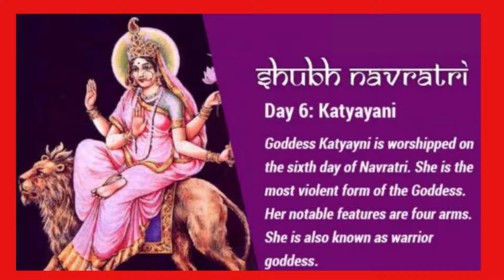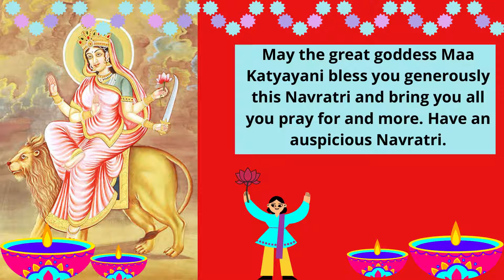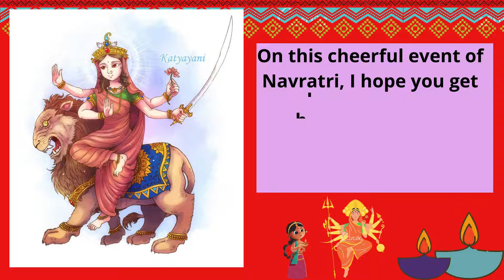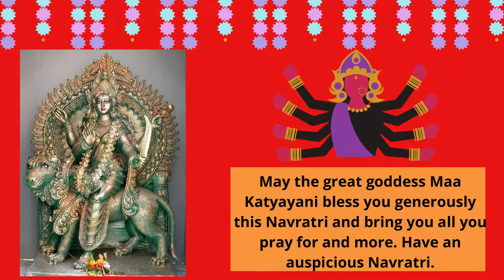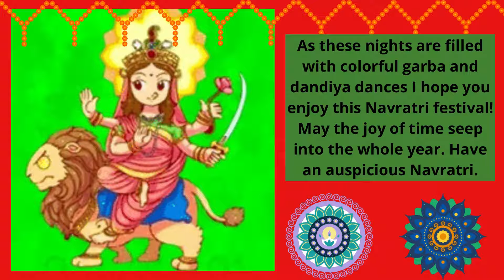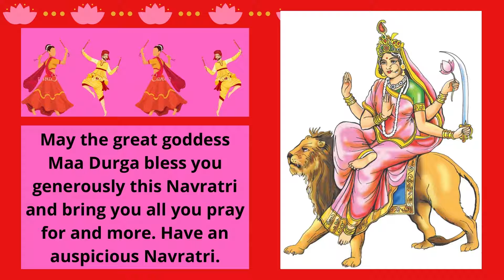Navratri 2020 Special: Day 6 (Maa Katyayani)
Navratri//Maa Katyayani//Navratri Day 6//Navratri//NavratriDay6//Story14//SsStoryworld

Happy Navratri!
On the sixth day of Navratri, Goddess Katyayani Devi is worshipped 🙏 on this auspicious day. She may be depicted with four or ten or eighteen hands. She is one of the most powerful avatars of Devi Durga. It is believed that Maa Katyayani eliminated Mahishasura. This is the second name given for Goddess Adi Parashakti in Amarakosha. Goddess Katyayani was worshipped by Sita and Rukmini for a good husband. Lord Katyayani is also known as Warrior Goddess and is believed to be one of the most violent forms of Maa Durga. She was born to sage Katyaya. Thus, she got the name from her father. Later, she married Lord Krishna. Goddess Katyayani can be seen sitting on a majestic lion, in the pictorial description she can be seen holding Abaya and Vara mudra in the two right hands. Hope you all enjoy listening 🎧 to the story of this Goddess!

• This story was recorded last year.